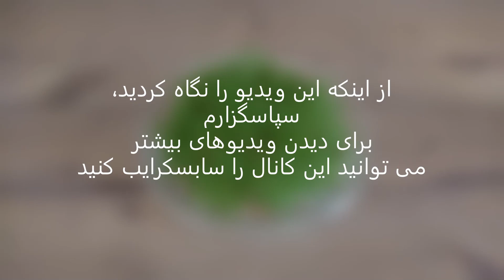کاشتن سبزی شاهی یا تره تیزک - علوم طبیعی - ایده هایی برای کودکان در خانه در دوران بیماری کرونا - 6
🙏 لطفا سابسکرایب کنید! 😊 از حمایتتون سپاسگزارم
در این ویدیو با کاشت سبزی شاهی یا تره تیزک در خانه آشنا می شوید

مواد مورد نیاز
دانه های سبزی شاهی یا تره تیزک
پنبه
یک کاسه یا بشقاب
آب

این فعالیت را می توانید با کودکان بین سن سه تا دوازده سال ( مهد کودک – پیش دبستانی – دبستان ) انجام دهید
این فعالیت بخشی از علوم طبیعی هست که کودکان می توانند خود تجربه کنند و بیاموزند

سبزی شاهی یا تره تیزک را می توانید به راحتی در خانه، کنار پنجره یا جایی که در خانه نور کافی باشد، کاشته و پرورش دهید. سبزی شاهی یا تره تیزک را می توانید با سالاد، با نان، در سوپ یا سس های مختلف، ... استفاده کنید

 نوش جان

از اینکه این ویدیو را نگاه کردید، سپاسگزارم
برای دیدن ویدیوهای بیشتر، می توانید این کانال را رایگان سابسکرایب کنید

تهیه و تولید از سحر و المار

موسیقی: Spring In My Step - Silent Partner
            from You Tube Audio Mediathek